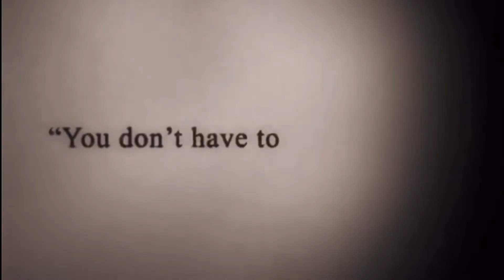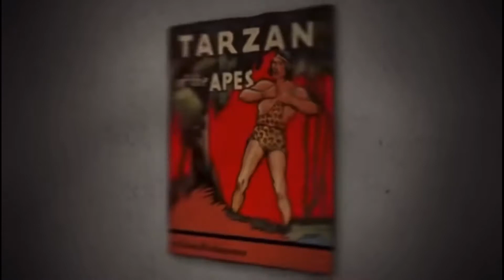Boekvlog ‘Fahrenheit 451’ Ray Bradbury - Thaïs Symoens